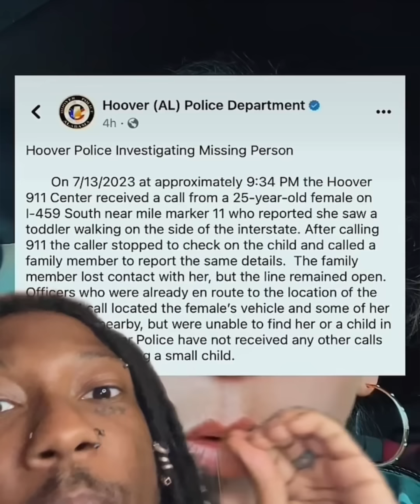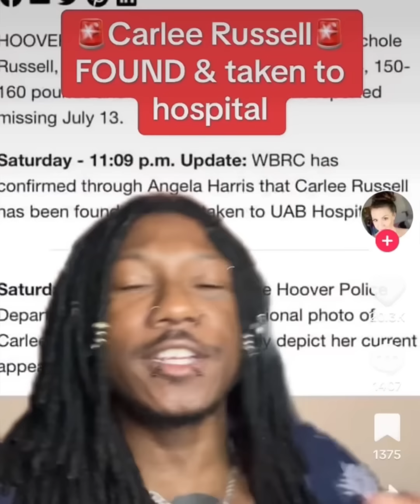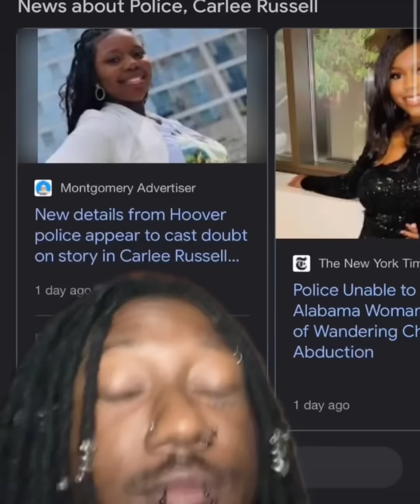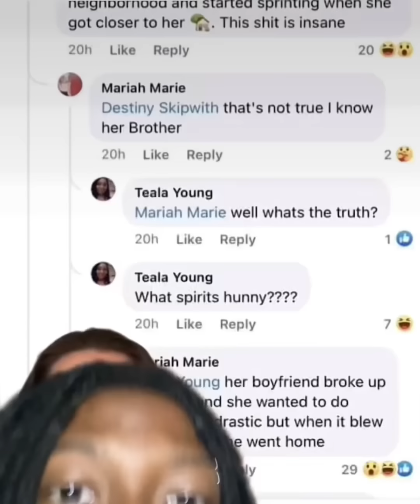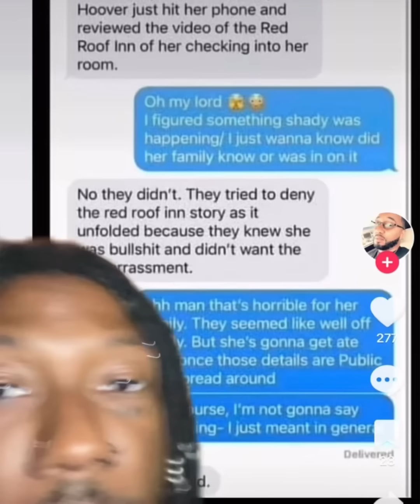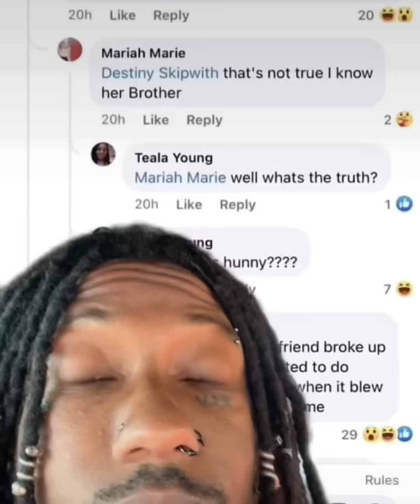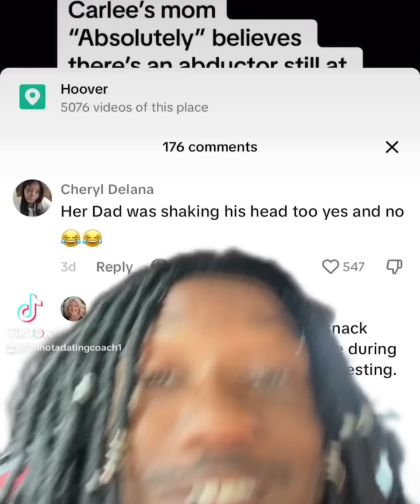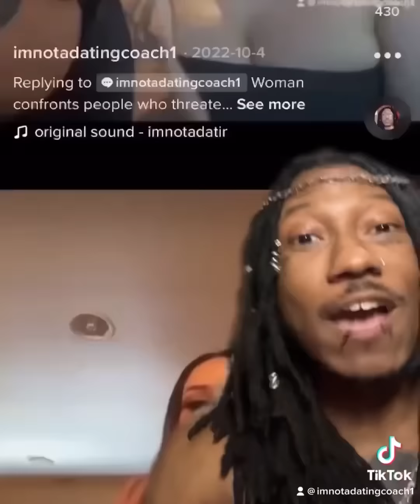Carlee Russell Full Story *UPDATE*